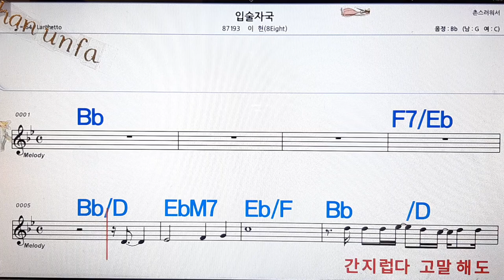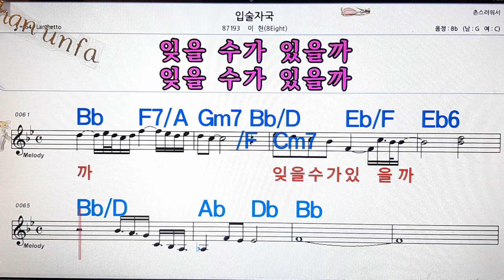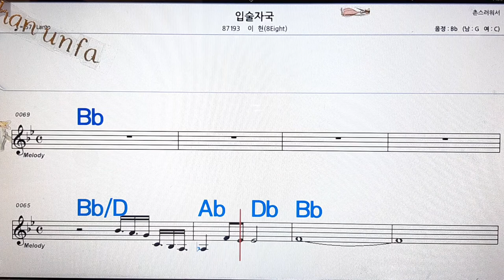입술자국/이현(8 eight)💋노래방, 통기타 , 코드 큰악보, 가라오케, 반주💖Karaoke, Sheet Music, Chord, MR